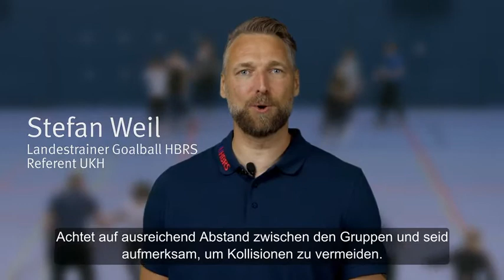UKH I Goalball im Unterricht - 5 Staffellauf mit Bewegungsaufgaben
Auch in diesem Video unserer Goalballreihe geht es um einen Staffellauf. Hier kommen aber auch noch verschiedene und frei wählbare Bewegungsaufgaben mit ins Spiel. Die machen es zu einer kompetitiven Herausforderung, die Schülerinnen und Schüler beansprucht.

Dieses Angebot wird in Kooperation mit dem HBRS e.V. durchgeführt.

Die Unfallkasse Hessen (UKH) ist eine Trägerin der gesetzlichen Unfallversicherung. Ihr oberster gesetzlicher Auftrag ist, Unfälle zu verhüten und Berufskrankheiten entgegenzuwirken. Sie sichert Arbeitnehmende und Arbeitgebende im Fall von Arbeitsunfällen oder Berufskrankheiten ab und verhindert drohende Gesundheitsgefahren.